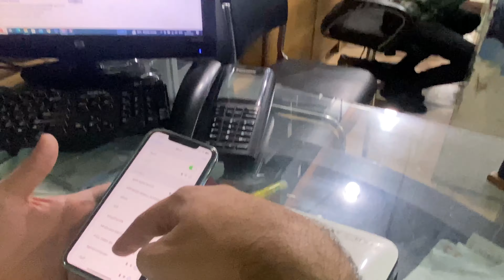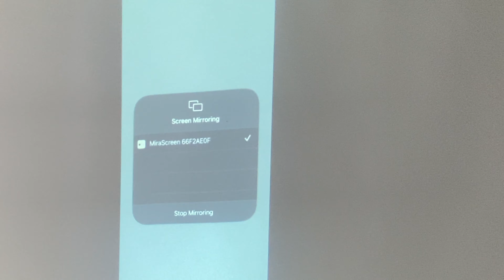Ab apna Phone Projector se connect karen (Including Iphone)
ab ap apna Phone bhi projector ke sath connect kare kisi bhi phone ke sath
 If you are Intrested in buying this dongle contact
Mr Azeem ,